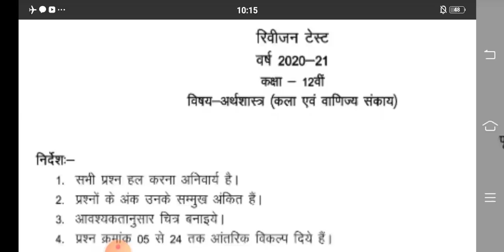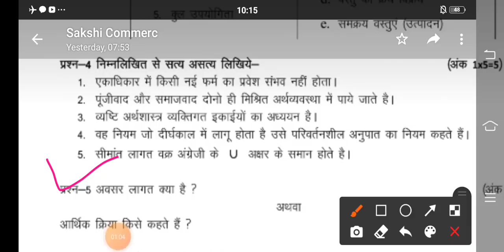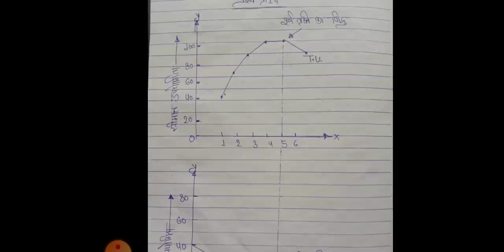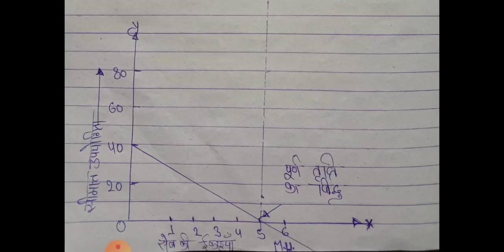अर्धवार्षिक परीक्षा कक्षा 12 अर्थशास्त्र 2021/Class 12 halfyearly paper 2021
कक्षा 12वीं अर्थशास्त्र के रिवीजन टेस्ट के पूरे उत्तर आपको एक ही वीडियो मिल जाएंगे